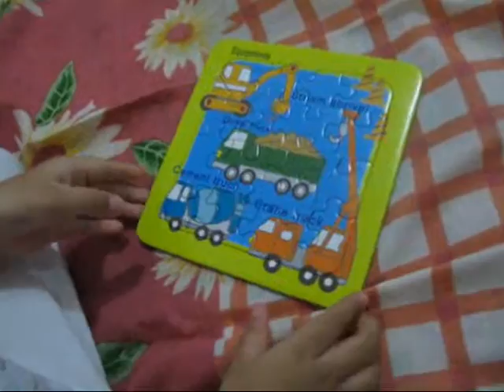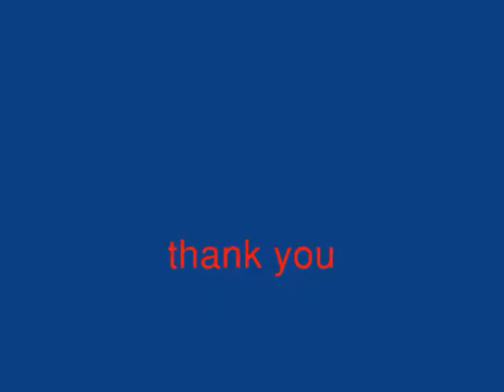Andy singing Pinoy ako.wmv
Ang mga bagong pinagkakaabalahan ni andy...

puzzle (thanks to ate lil). two times lang syang tinuruan ni albert at kaya na niya mangbuo mag isa.

at pbb. she stay awake at night para manood, favorite niya si dengue